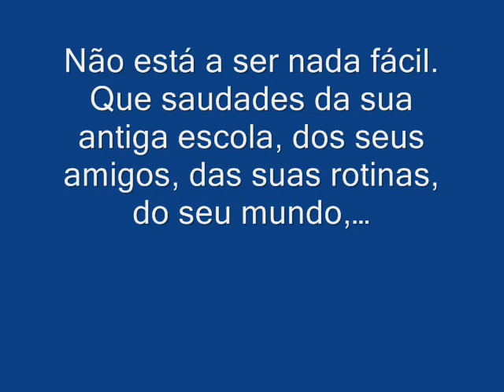À minha maneira - Parte 2/9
Musical apresentado pelos alunos do 5.ºA da Escola Básica de Arco de Baúlhe. Ano Lectivo 2010/11